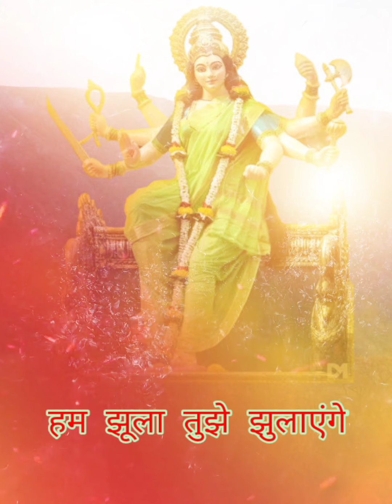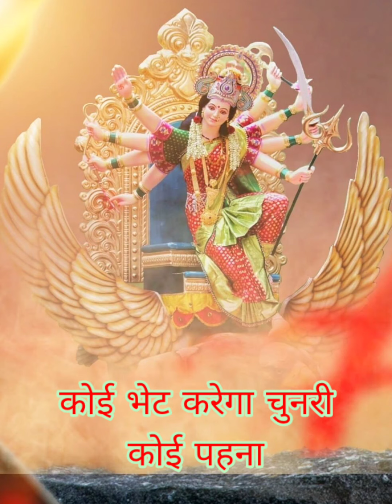Sawan Ki Rut Hai Aaja Maa Hum Jhula Tujhe Jhulayenge Song | Phoolo Se Sajayenge Tujhko Gana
Sawan Ki Rut Hai Aaja Maa Hum Jhula Tujhe Jhulayenge Song

Phoolo Se Sajayenge Tujhko Gana

Sawan Ki Rut Hai Aaja Maa Hum Jhula Tujhe Jhulayenge Dj Song

Sawan Ki Rut Hai Aaja Maa Dj

Sawan Ki Rut Hai Aaja Maa Song Lyrics

Phoolo Se Sajayenge Tujhko Mehndi Haaton Mein Lagayenge

Navratri Dj Remix

Sawan Ki Rut Hai Lyrics in Hindi (सावन की रुत है आजा मां हम झूला तुझे झुलायेंगे) from the album Meri Maa. This Hindi Bhajan is sung by tabaahee channel

Sawan Ki Rut Hai Lyrics in Hindi

ओ..

ओ..

सावन की रुत है आजा माँ

हम झूला तुझे झुलाएंगे

फूलो से सजायेंगे तुझको

मेहंदी हाथों में लगायेंगे

ओ..

ओ..)

कोई भेट करेगा चुनरी

कोई पहनायेगा चूड़ी

माथे पे लगाएगा माँ

कोई भक्त तिलक सिन्दूरी

कोई पहनायेगा चूड़ी

कोई लिए खड़ा है पायल

लाया है कोई कंगन

जिन राहों से आएगी

माँ तू भक्तों के अँगना

हम पलकें वहाँ बिछायेंगे

ओ..

ओ..

ओ..

ओ..

ता रा रा रा…

माँ अम्बुआ की डाली पे

झुला भक्तों ने सजाया

चन्दन की बिछाई चौकी

श्रधा से तुझे बुलाया

अब छोड़ ये आँख मिचोली

आजाओ मैया भोली

हम तरस रहे हैं कब से

सुनाने को तेरी बोली

कब तेरा दर्शन पाएंगे

ओ..

ओ..

ओ..

n
ओ..)

लाखों है रूप माँ तेरे

चाहे जिस रूप में आजा

नैनों की प्यास बूझा जा

बस एक झलक दिखला जा

झूले पे तुझे बैठाके

तुझे दिल का हाल सुना के

फिर मेवे और मिश्री का

तुझे प्रेम से भोग लगा के

तेरे भवन पे छोड़ के आयेंगे

ओ..

ओ..

ओ..

ओ..

ओ..

watch show On YouTube soon
All times are in India Standard Time.